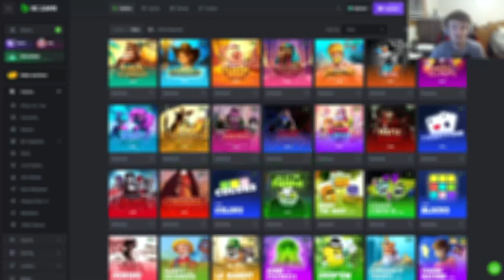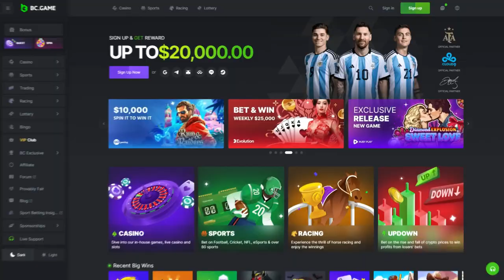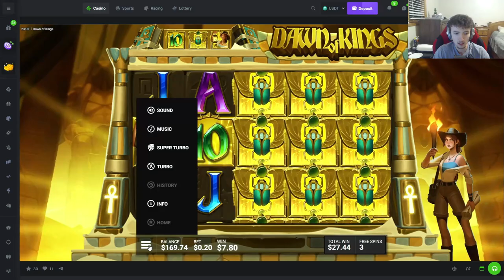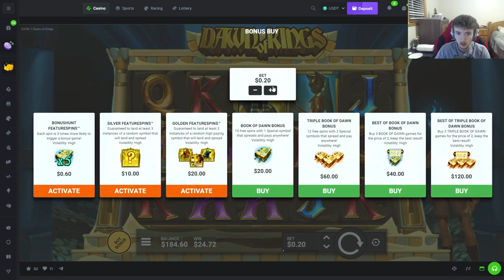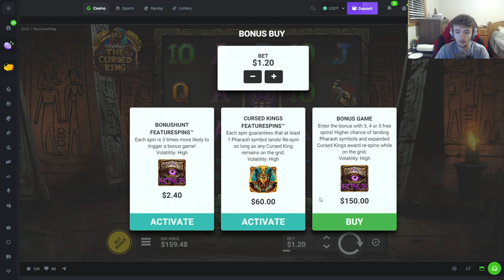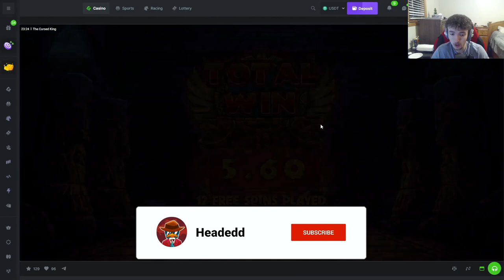BRAND NEW HACKSAW SLOTS PAID HOW MUCH?!